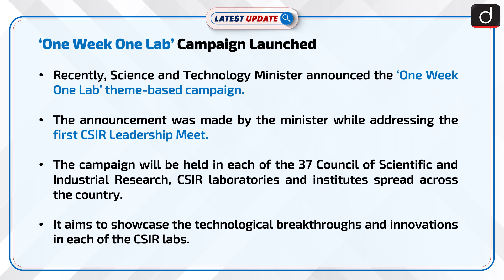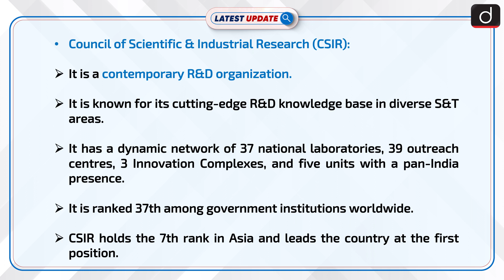‘One Week One Lab’ Campaign Launched: Latest update | Drishti IAS English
Recently, Science and Technology Minister announced the ‘One Week One Lab’ theme-based campaign. The announcement was made by the minister while addressing the first CSIR Leadership Meet.

To watch this video in Hindi, visit our Hindi Channel:

Dear Viewers,